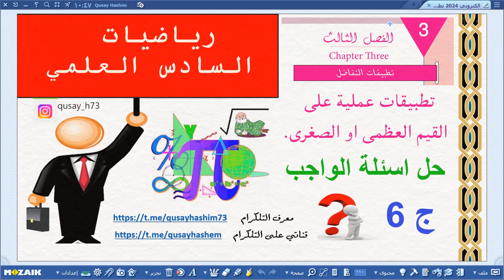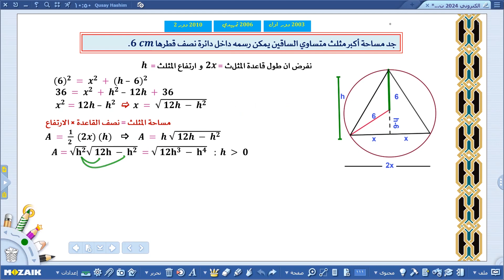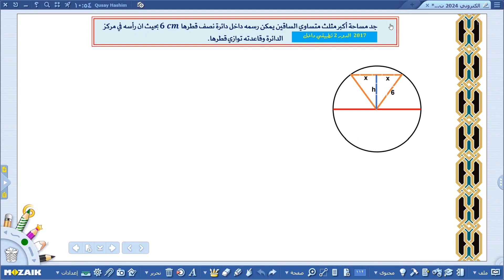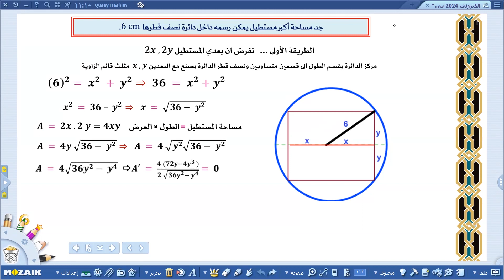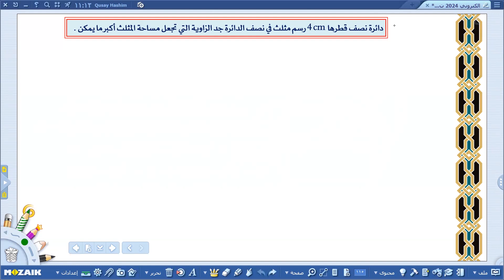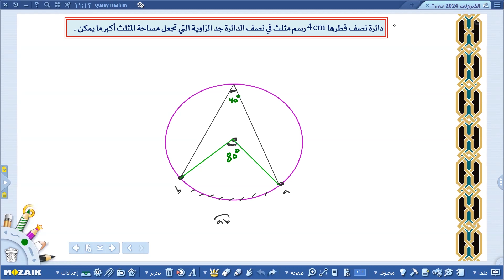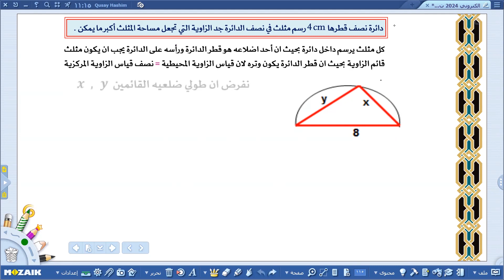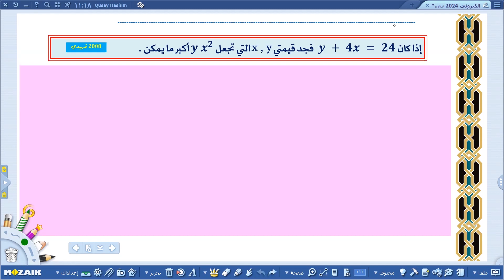حلول واجبات التطبيقات على القيم العظمى والصغرى المحلية 2024 ج6